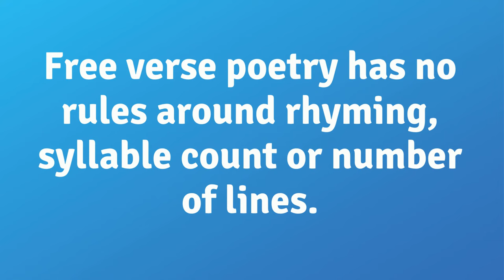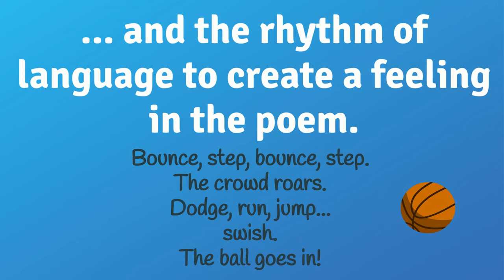Free Verse Poetry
A short Powtoon explaining free verse poetry, including their possible use of alliteration, personification and the rhythm of language. Useful for teachers as part of a writing programme.